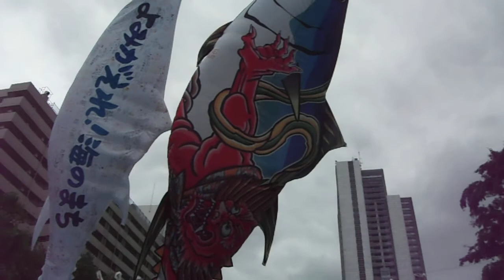DSCF1266東白髭公園20170514こいのぼり